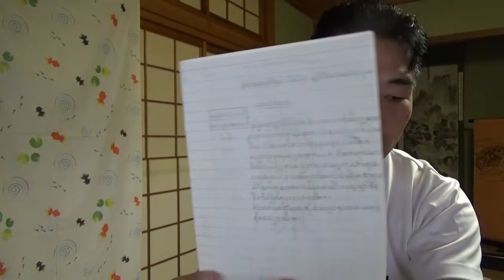【億万長者合宿】第614話：久保徹朗の動画に切り替えたくない件について！